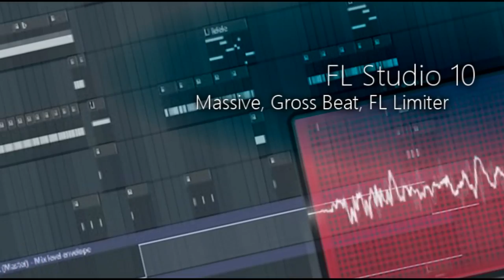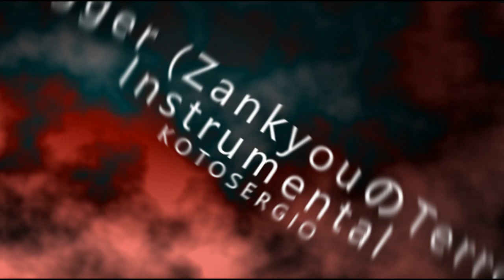INSTRUMENTAL | TRIGGER ( Zankyou の Terror )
残響のテロル
Zankyou No Terror
Trigger - Yuuki Ozaki ( Galileo Galilei)
Software: FL Studio / S. Vegas Pro8

Lyrics

sekai kara hajikidasarete tohou mo naku hosoi hari no ue ni ita
baransu o toru yubi no saki ga kimi ni furete hitori janai to wakatta
bokura ni tada hitotsu ataerareteta yuganda hane de

umarete kara (shinu made) shinu made nani o shitai? tte kiku
kimi wa maru de tenshi mitai ni sa warau kara
natsu no netsu ni (yugande) moeru biru no mure no sukima o nuke
bokura wa ochiteku saigo ni hikigane o hiiteyarou

fuyu ga subete o oou